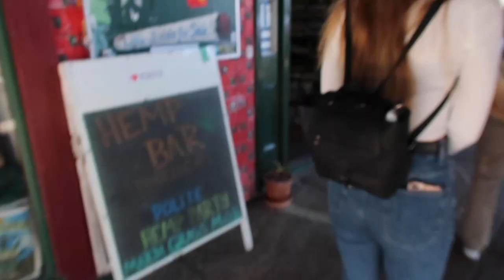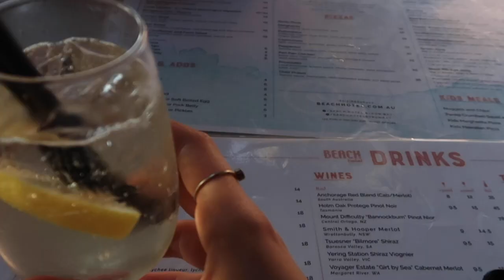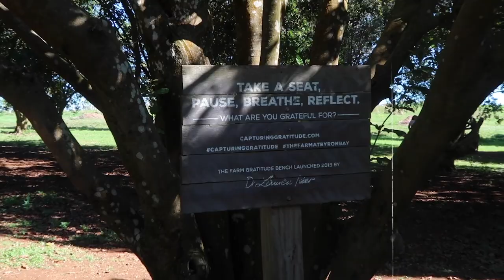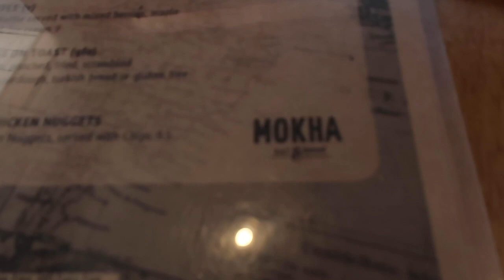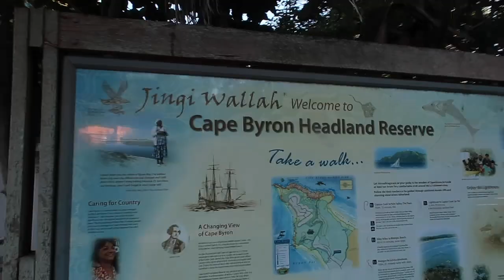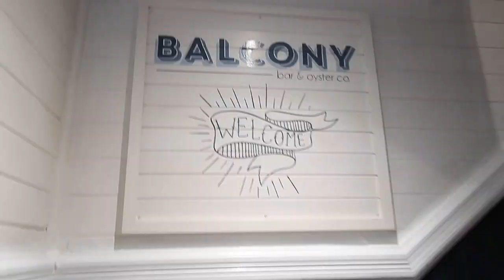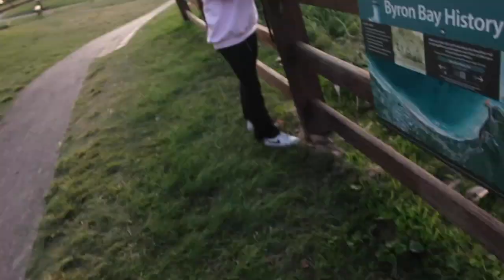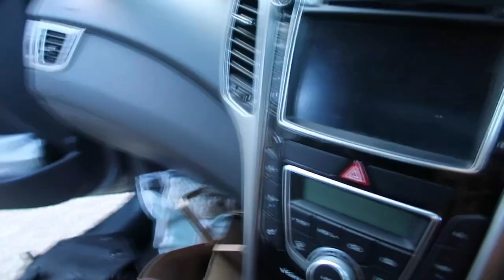BYRON BAY VLOG || My first Tattoo! Waterfalls, Best Vegan Cafes + more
Hey guys 🥑✨

Long time no see... I’ve had some major issues with my camera and have been extremely busy getting back into work but I’ve FINALLY edited my Byron Vlog & I hope you guys enjoy it!!!

I hope you like this style of travel content, hopefully sometime in the next coming months I’ll be able to post some more like it 🥰

Take care,

Love Liv xx